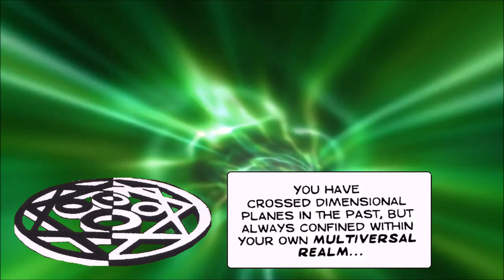Doctor Who The Glorious Dead Episode 6 of 10 (Scott Gray, Martin Geraghty, Roger Langridge)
Artwork by Martin Geraghty, Roger Langridge (on Episode 5). Written by Scott Gray.
All rights remain with the BBC and Panini. If you enjoy this video consider donating to CHILDREN IN NEED